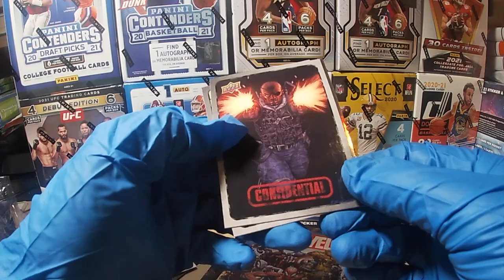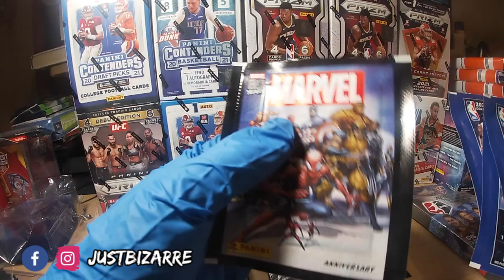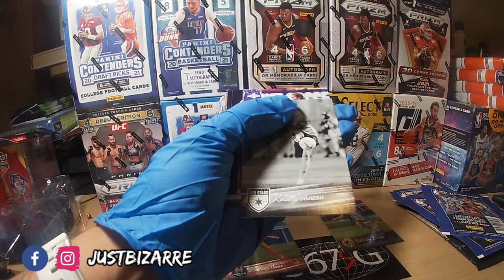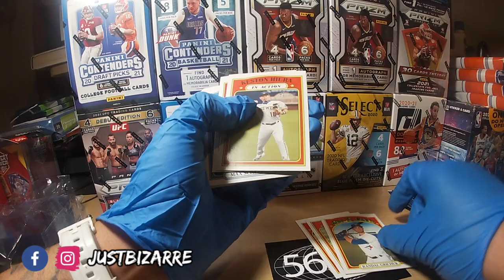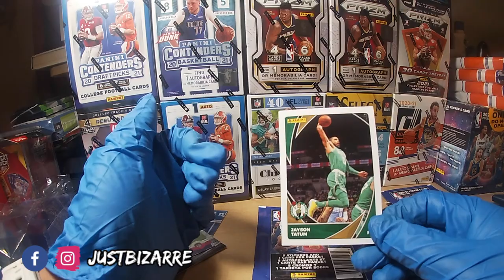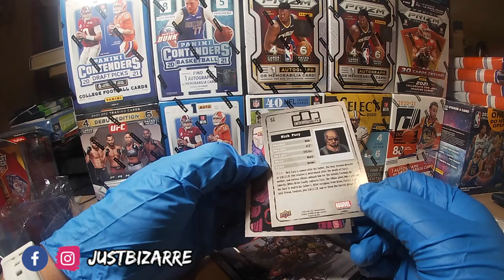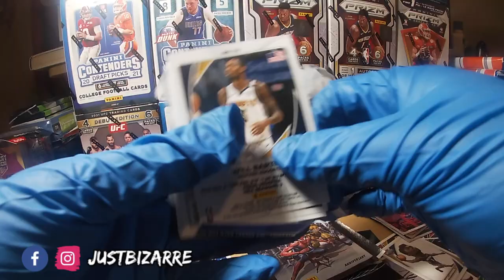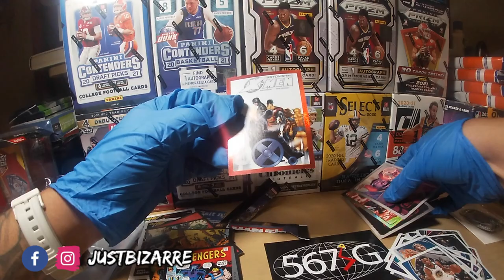Kayak Fishing Trip! Plus Opening Random Cards! Marvel, NBA, Heritage Baseball, Etc.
Kayak fishing with my cuzzo Mitch at the Haledon Reservoir. Funny ass dialogue while pedaling through the murky waters. Fun adventure fasho! Plus I crack open a bunch of random cards I've been sitting on from Women's Soccer and Heritage Baseball to NBA Card & Sticker collections and Marvel cards from Walmart.